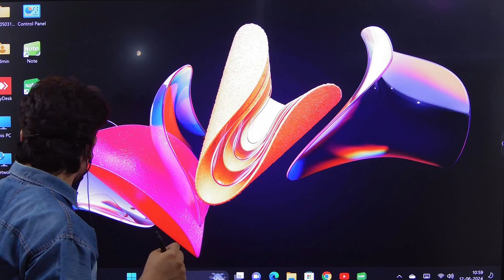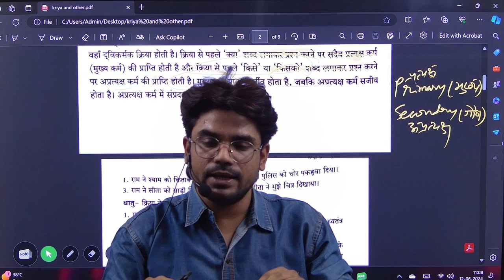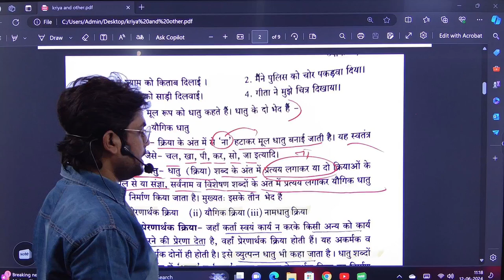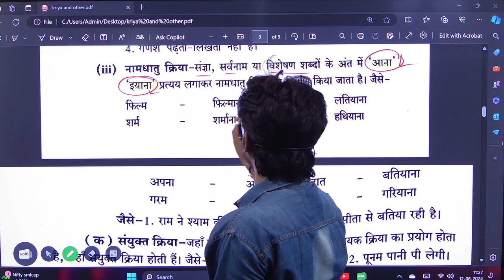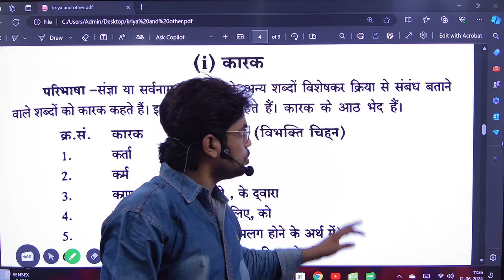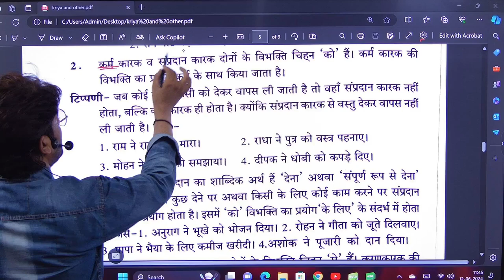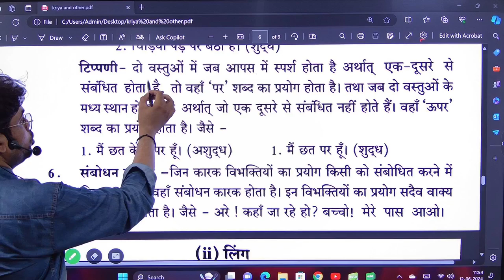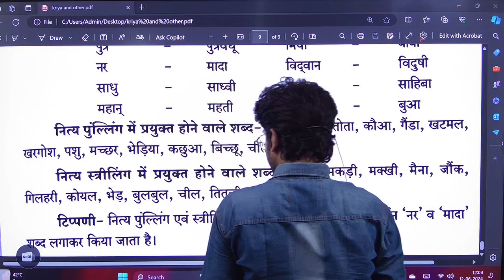UPP and Others Exam Hindi Special Class 11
ssc gd
Basic hindi
upsssc pet
upsssc lekhpal